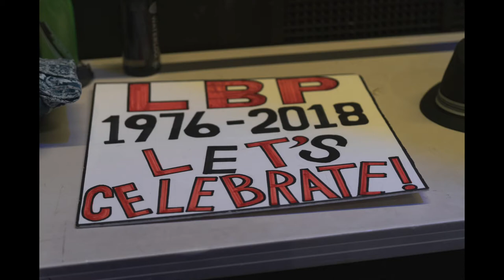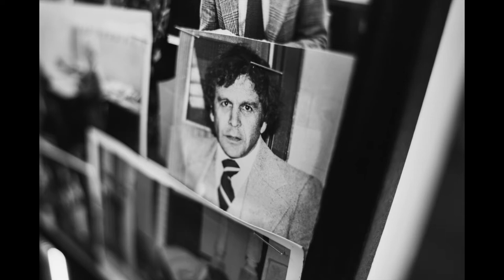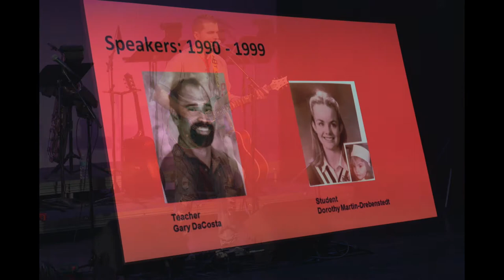PEARSON'S FINAL CURTAIN CALL - JUNE 2018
On June 29th 2018, Lester B. Pearson High School in Burlington, Ontario  closed its doors for good. I attended Pearson from 1979 to 1983.

I cannot begin to convey how special my time was at Pearson. Many amazing experiences, and even more wonderful times with friends and staff...  🙂

On June 29th I was blessed to perform in this great tribute show at the Burlington Performing arts Center.

It was a great show and a fitting celebration to Pearson and everyone who ever graced its doors, classrooms and hallways.

It was a bittersweet evening filled with music, laughter, and a few tears...

I was also lucky enough to be able to capture images of the festivities.

Goodbye old school, you will be missed.  :-(